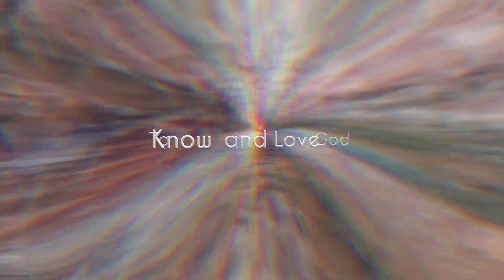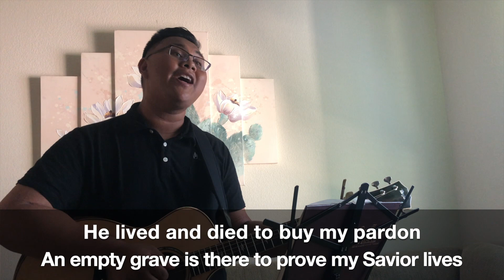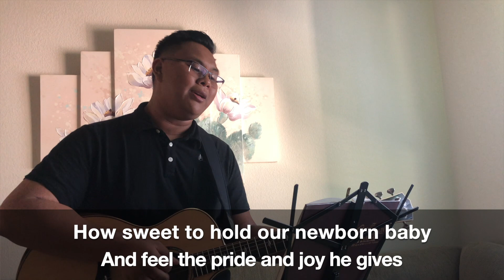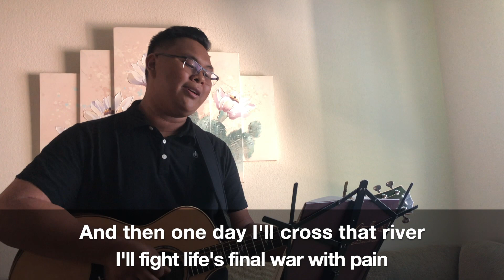Virtual Hymn Sing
Join us as we sing some hymns and worship the Lord together!